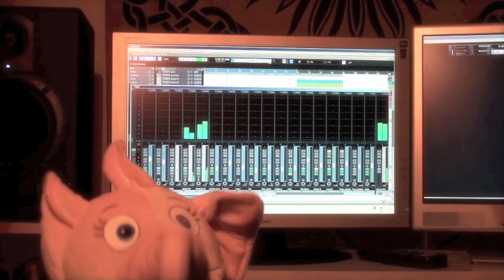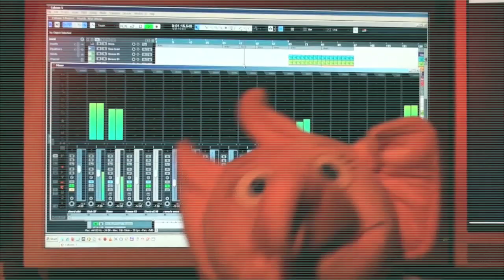The puppets studio invasion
during our night studio session, our kid's puppets heard Yotopia's sounds and decided to join the party !!!